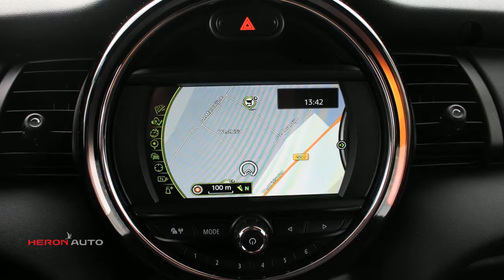MINI 1.2 102pk One Salt Business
Gem. verbruik: 4,0 l/100km
Verbruik stad: 5,0 l/100km
Verbruik snelweg: 4,0 l/100km
Emissie: 109,0 g/km
Energielabel: C

Merk: MINI
Model: Mini
Type: 1.2 102pk One Salt Business
Bouwjaar: 2017
Vermogen: 102 kW
Cilinderinhoud: 1.198 cc
Aantal cilinders: 3
Brandstof: benzine
Uitstootklasse: euro 6
Transmissie: handgeschakeld
Gewicht (leeg): 1.065 kg
Carrosserievorm: hatchback (3 drs)
Kleur: zwart

Accessoires:
* 2-traps airbags voor bestuurder en voorpassagier
* 12v aansluiting in bagageruimte
* ABS met Cornering Brake Control (CBC)
* Airconditioning
* Automatisch 3-punts veiligheidsgordels voor, met gordelslotspanners
* Automatische start/stop functie
* Automatische vergrendeling van de portieren na het wegrijden, zelf instelbaar
* AUX-In voor het aansluiten van o.a. een externe MP3 speler
* Bandenreparatieset
* Bandenspanningswaarschuwingssysteem
* Bekleding stof Firework
* Boordcomputer met verbruiksberekening
* Brake energy regeneration
* Buitenspiegelkappen in carrosseriekleur
* Buitenspiegels elektrisch verstelbaar
* Buitentemperatuurmeter
* Car/Key memory
* Centrale deurvergrendeling met elektronische wegrijbeveiliging (EWS III, klasse 1 SCM/TNO)
* Colour Line Carbon Black ('Kneeroll' en portierarmsteunen)
* Dakspoiler
* Deactivering airbag aan passagierszijde
* Derde remlicht
* Digitaal display van 4 regels
* Dynamische Stabiliteits Controle (DSC III) met wegrijassistent
* Electric Power Assisted Steering systeem (EPAS)
* Electronic Brakingforce Distribution (EBD)
* Elektrisch bedienbare ramen vóór
* Flankbescherming
* Follow-me-home verlichting
* Getint glas
* Handschoenenkastje
* Hoofdairbags voor bestuurder en voorpassagier
* In hoogte en diepte verstelbaar stuurwiel
* In hoogte verstelbare voorstoelen
* Instapverlichting
* Interieurpanelen Piano Black
* In twee delen neerklapbare achterbank (60:40)
* ISOFIX bevestigingssysteem voor kinderzitjes achter
* Keyless Go (Comfort Access)
* Leeslampjes voor
* Levering zonder typeaanduiding
* Lichtmetalen wielen Heli Spoke silver 15 inch
* Metallic lak
* Microfilter
* Middenarmsteun vóór met opbergmogelijkheid
* Multifunctioneel stuurwiel met cruise control
* Navigatiesysteem
* Ongevalsensor, ontgrendelt de deuren en activeert alarmlichten
* Opbergnetten en verstelling van de laadvloer
* Park Distance Control (PDC) achter
* Radio MINI, dakantenne
* Remvoering-slijtage-indicator
* Schakelmoment indicator op het dashboard
* Side airbags voor
* Spot op voorstoelen en Mood verlichting
* Start/Stop knop
* Toerenteller op stuurkolom
* Twee afstandsbedieningen van de centrale deurvergrendeling
* Veloursmatten
* Verlichte make up spiegels
* Verstelbare hoofdsteunen voor en achter
* Verwarmbare buitenspiegels
* Verwarmbare ruitenwissersproeiers
* Voetgangersveiligheid: opverende motorkap bij aanrijding voor
* NAP
* Energielabel C
Omschrijving:
Modeljaar: 2015
Wielbasis: 250 cm
BOVAG 40-Puntencheck: Ja

Aanbieder: